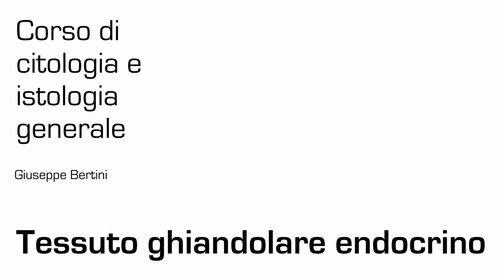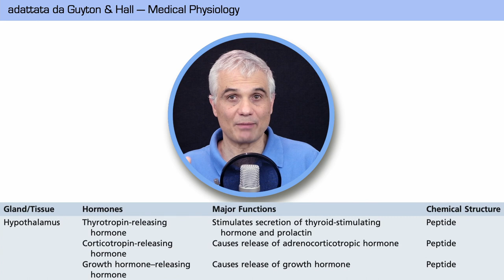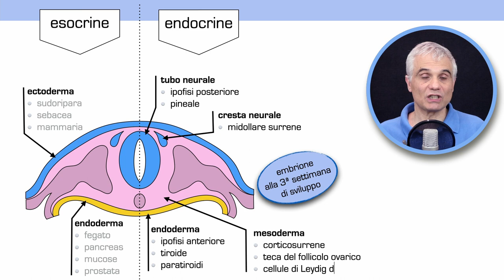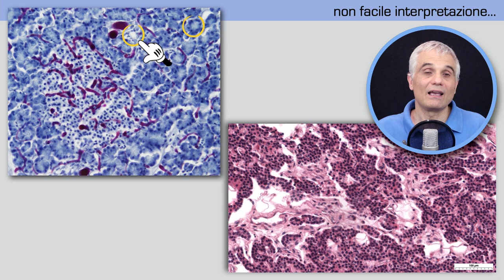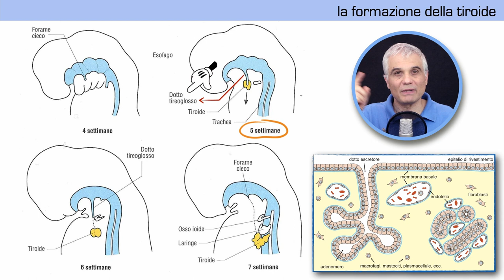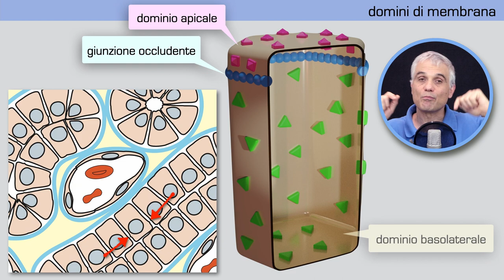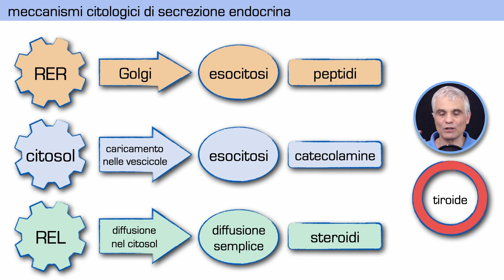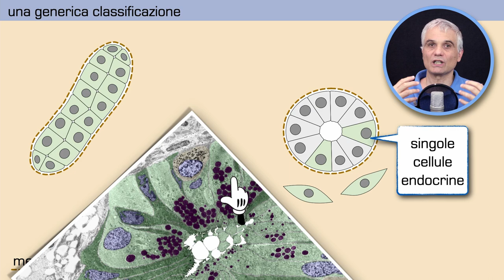Tessuto ghiandolare endocrino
Istologia delle ghiandole e delle cellule che secernono ormoni.
Immagini tratte dall'atlante virtuale histologyguide.com per gentile concessione degli autori T. Clark Brelje e Robert L. Sorenson

00:00 Intro
00:45 Definizione
01:31 Difficile classificazione
02:21 Tutti gli ormoni
03:03 I tessuti a funzione endocrina
04:09 Foglietti embrionali
05:54 Parenchima, stroma, vascolarizzazione
07:48 Organizzazione delle gh. endocrine epiteliali
10:10 Sviluppo delle gh. endocrine epiteliali
12:21 Il dominio basolaterale della membrana
15:41 Meccanismi citologici di secrezione
17:23 Aspetto istologico
20:07 Tessuto endocrino connettivale: le gonadi